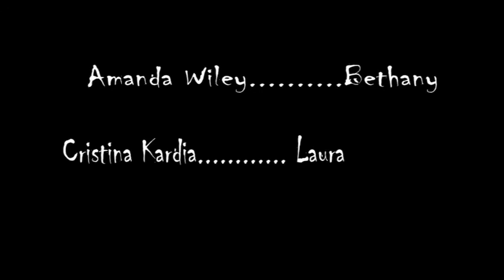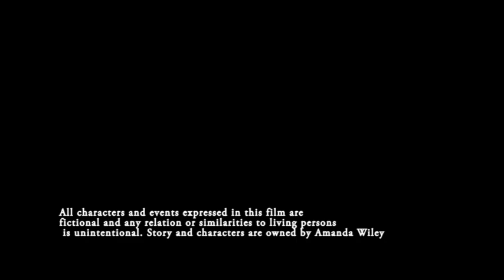Patient Zero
Short film that follows two girls as they may hold the fate of not only their friend, but the world.